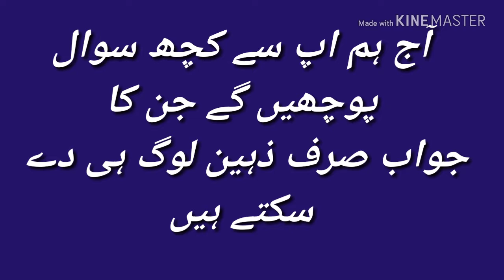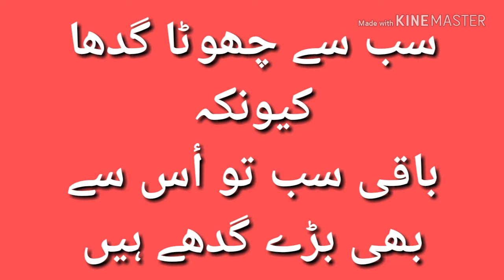Urdu pahelliyan || urdu riddles || with answers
In this video i will give you a challange if you are genius so solve my gave riddles and comment me if you give my all riddles answer so i agree you are genius